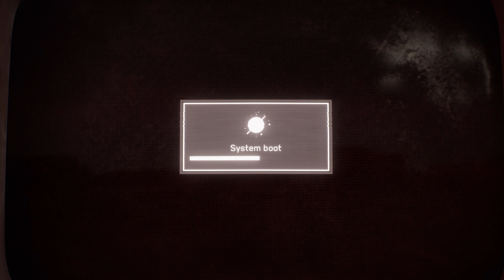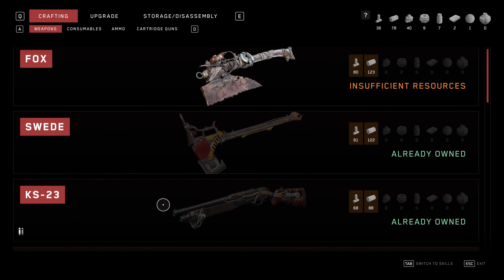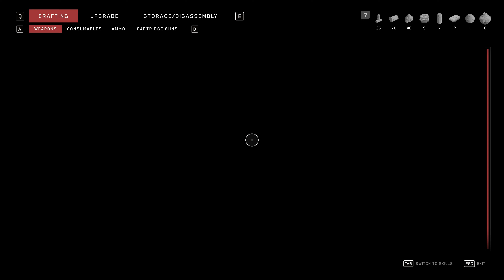We get LOCKED down in Atomic Heart 5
This one is BIZAAARRREE! We explore an alt-history utopian 1955 Soviet Union world where things appear to be perfect on the surface. Intelligent robots do all the jobs we don't want to and advanced knowledge is just a pill away UNTIL it all goes wrong in Atomic Heart!